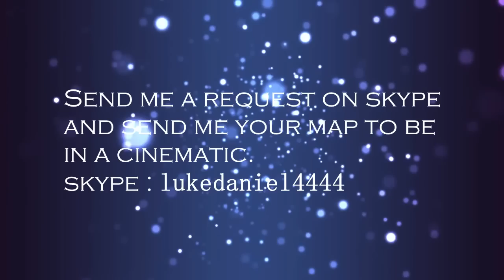MINECRAFT CINEMATIC -TRULY AMAZING- (HD) -SONIC ETHER'S UNBELIEVABLE SHADDERS v10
▼ More Information ▼